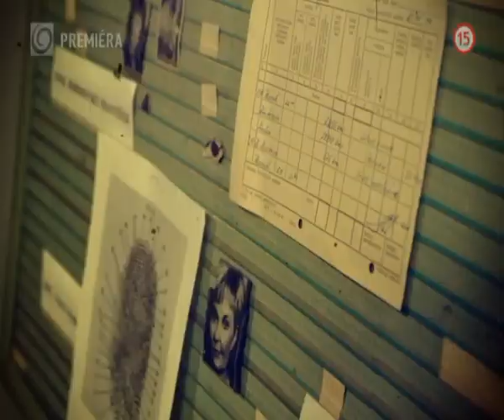Občianska sunáležitosť (PROFESIONÁLI)